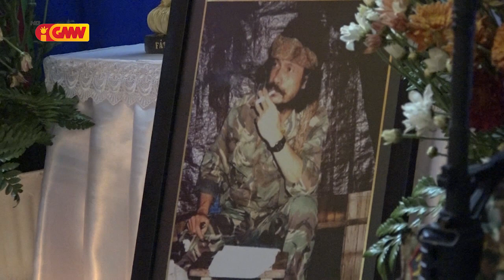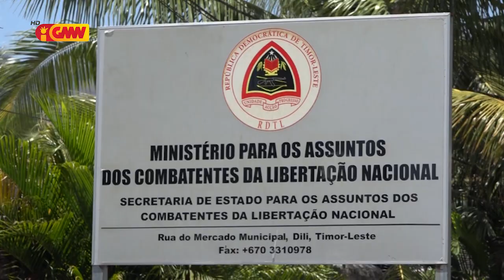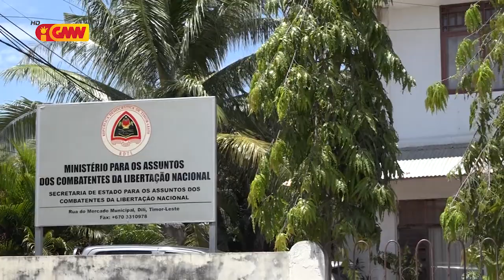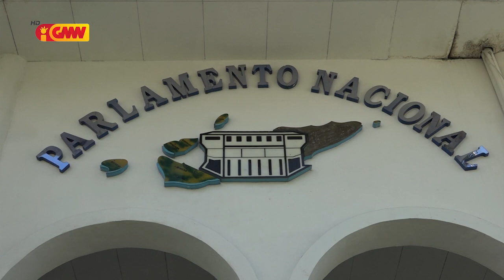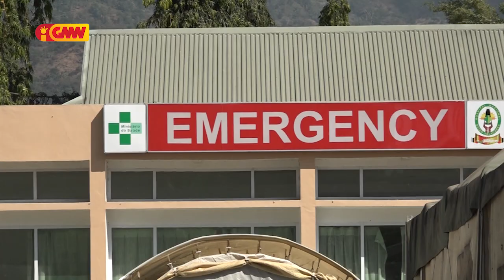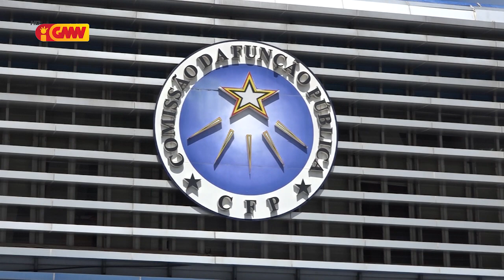JORNAL SEMANARIO Edisaun 26 de Setembru 2021